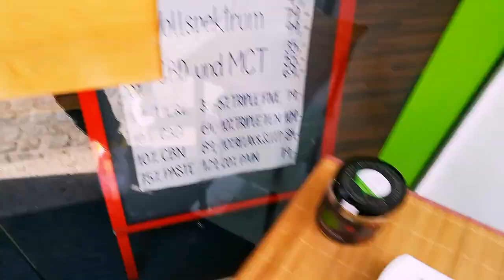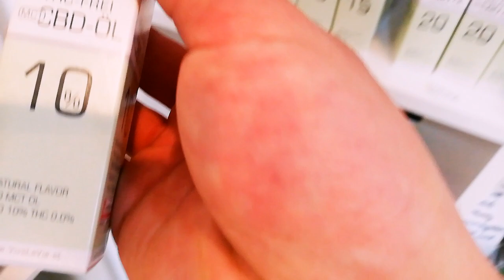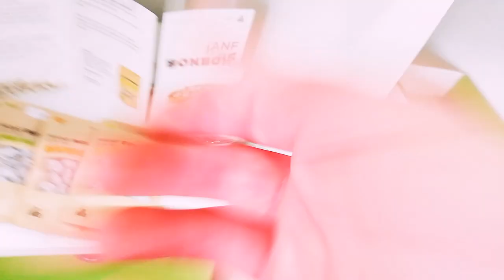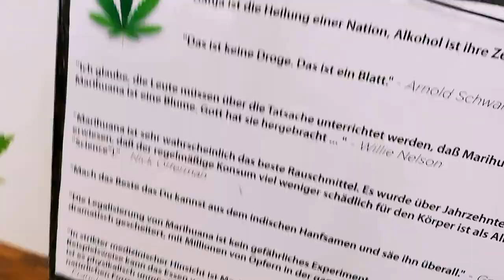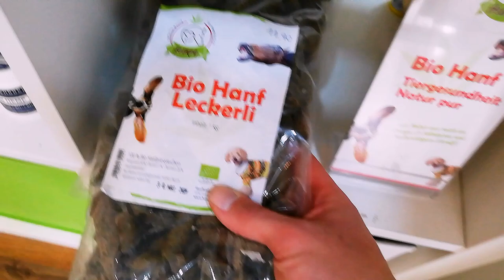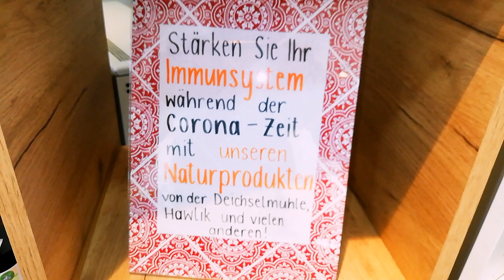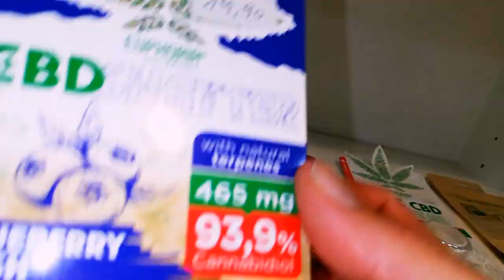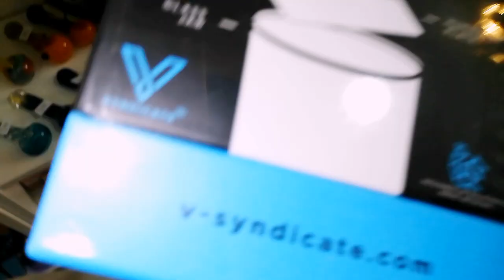Drugstore.at - Die CBD Shop Tour! 🌺 | MIISTERHIGH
Hey Fam,
heute durfte ich den CBD Shop in Steyr-Stadt besuchen und kurz filmen, nicht wundern der original Ton wurde mit Musik überspielt, um kein Ärger wegen Datenschutz zu bekommen. Wenn euch das Video gefallen hat würde ich mich über eine Bewertung sowie ein Kommentar freuen.

Dugstore Steyr:
4400 Steyr, Pfarrgasse 10
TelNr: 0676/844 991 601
Mo: 12:00 – 17:00
Di & Mi: 11:00 – 16:00
Do & Fr: 9:00 – 14:00
Sa: 9:00 – 13:00

Alle Links mit "*" als Makierung beinhalten Werbung und müssen daher gegenzeichnet werden, damit die Leute wissen ob es sich hierbei um Werbung handelt oder nicht.

Gefilmt innerhalb der EU wo CBD Produkte  (EU-Zertifizierter Nutzhanf) mit einen THC Gehalt von 0,2% legal ist.
Kein Verkauf, die Videos dienen rein zur Unterhaltung & Aufklärung von Cannabis im Fokus auf CBD/THC und deren Verwendung in der Medizin sowie auch die Verwendung als Genussmittel!